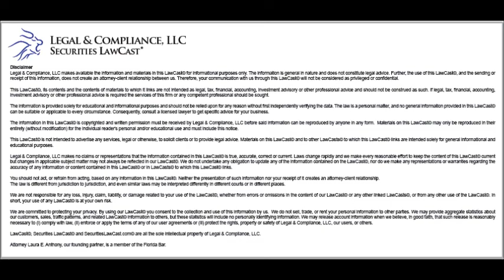OTCQX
OTCQX- All U.S. companies that are quoted on the OTCQX must have either an Attorney Designated Advisor for Disclosure (“DAD”) or an Investment Bank DAD. All DAD’s must be approved by OTCQX after submitting an application. OTCQX...